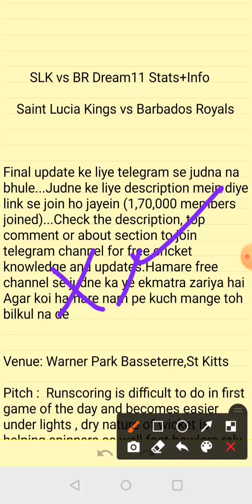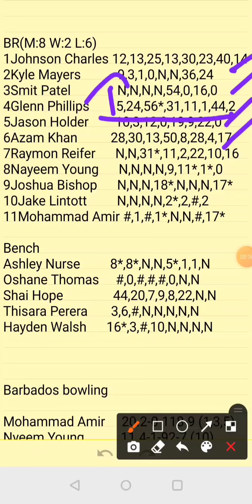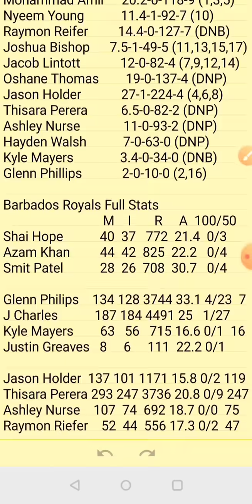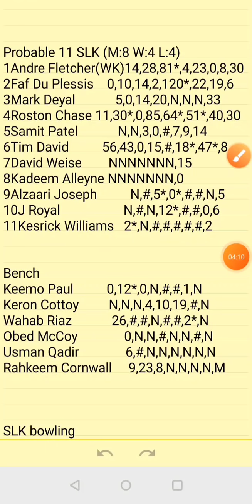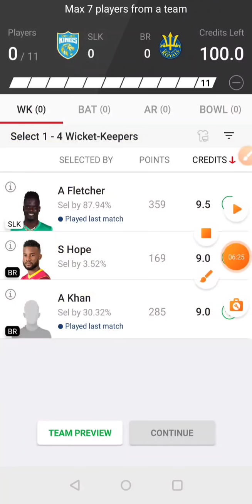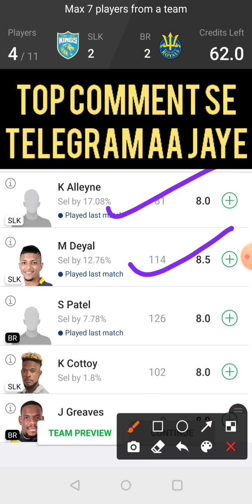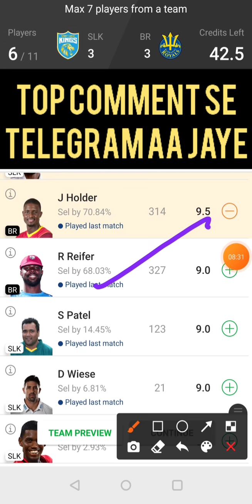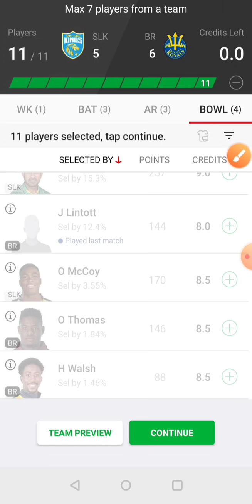SLK vs BR Dream11|SLK vs BR Dream11 Prediction|SLK vs BR Dream11 Team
SLK vs BR Dream11|SLK vs BR Dream11 Prediction|SLK vs BR Dream11 Team| is match of slk vs br dream11 cpl and includes match preview for slk vs br dream11 from the slk vs br carrabian premier league

1. This analysis  is based on my

2.Dream11 takes great care to comply with all central and state legislation in India to ensure that  users are fully protected. Every contest on  platform is carefully designed to comply with applicable statutes and regulations in India.